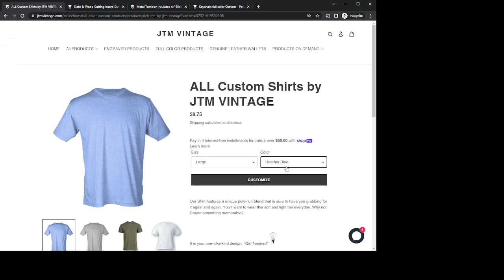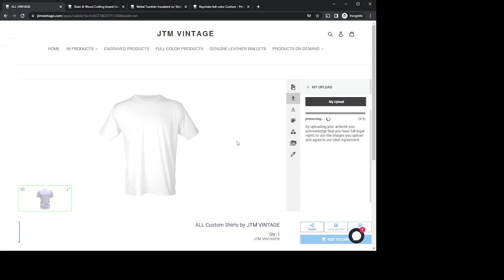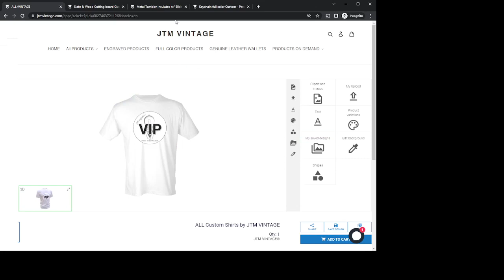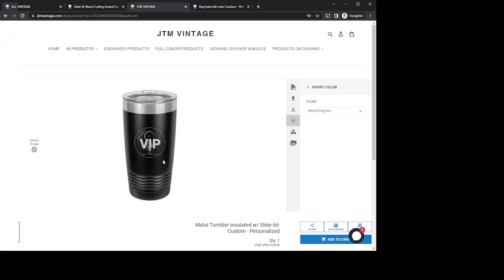Background Removal feature Tips for JTM VINTAGE Custom products designer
The built in background removal tool pops up when you upload your own logo or image, You can allow the tool to attempt to remove the background automatically or select the background color manually.